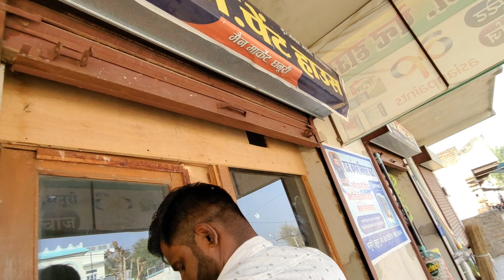village after rain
Cooking traditional village foods in winter fog in Cholistan desert Punjab is very Effortful, because early morning making lassi, breakfast and other morning routine jobs must be performed by women.

This video shows the daily routine and culture of the people living in Rajasthan India.

women cooked traditional recipe saag that make with mustard leaves,and many of other shrubs, Noddle with fine flour on manual operating machine that was used in old era. and also cooked roti of corn flour.

Usually desert village women daily routine is to make butter from yogurt and "Lassi Drink" (remaining of yogurt after taking butter from yogurt by blending it). She cook breakfast in the morning. She also prepare their children for school. When children goes to school and husband go to office or at their work place, the women clean the home, washes dishes and cloth. She also prepare lunch for the children and husband in noon. She makes chapati in tandoor (mud oven). The children come to home in noon. The women present them food and care them. She also cook dinner in night.

Special Dish is Sangri go Sag Roti and butter paratha with desi or organic sugar in cholistan desert and Punjab villages, in this video a old desert women making butter from curd or yogurt by using hand driven wooden blender.

Organic sugar that is also a form of jaggery, locally called "shukker" also makes delicious combination with fresh butter when you put on hot Paratha.butter when you put on hot Paratha. Their husband routine is grazing their animals. They sales cow's milk and cow to meet their basic necessities of daily routine. Men daily went outside of house with their animal for grazing and return back in evening. They also arrange wood for cooking from desert. Women cooking and take care of children's at home.

Cholistan desert is extended towards Indian border and adjacent to Rajasthan. village life of Cholistan and Rajasthan is same.